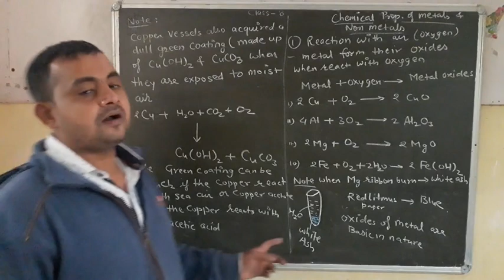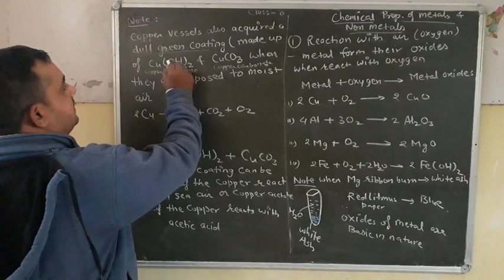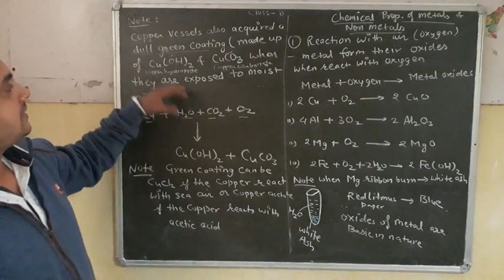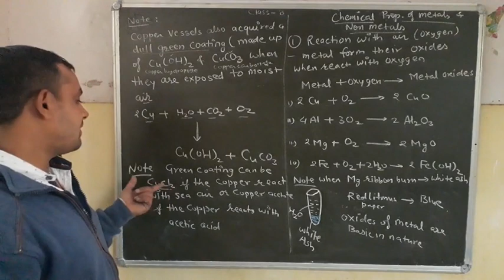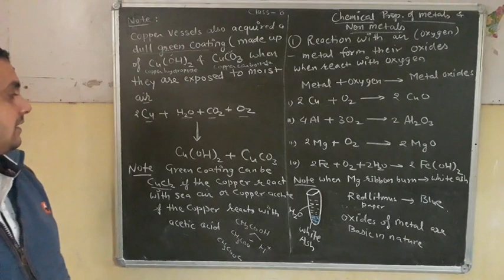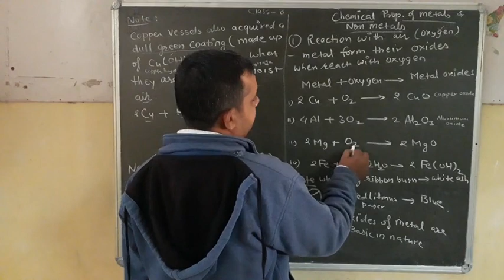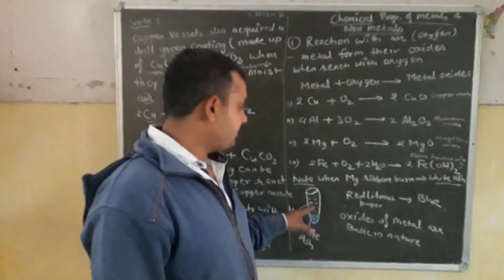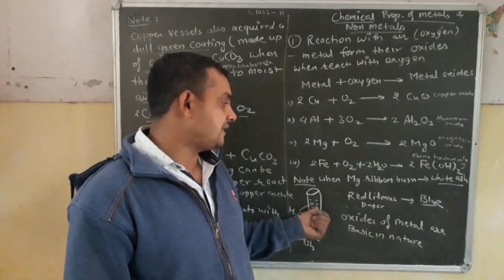chemical property of metal class 8